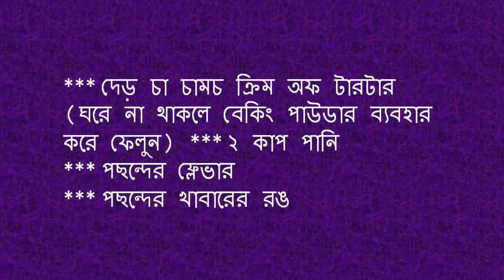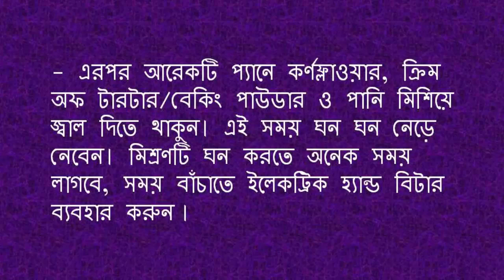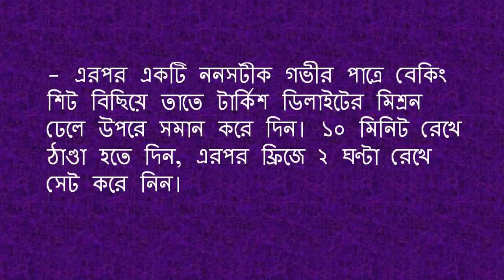পেস্ট্রি শপের দারুণ সুস্বাদু ‘টার্কিশ ডিলাইট’ খুব সহজে তৈরি করুন ঘরেই